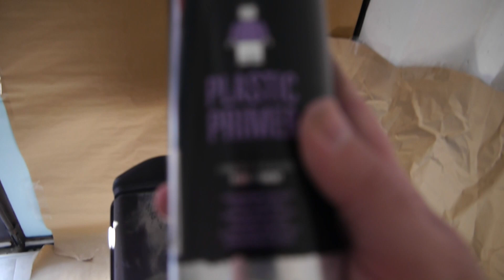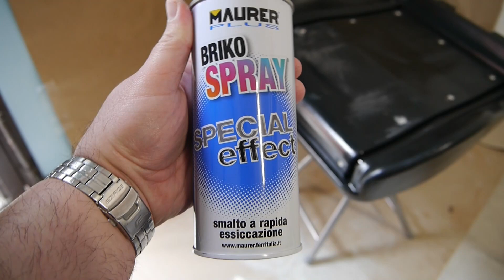Restaurar Arcade NAOMI Conduccion - Restaurar Asiento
Buenas,
Aqui traigo mi primer video restaurando los asientos de un arcade. Espero os sirva o vayais teniendo una idea, si alguna vez teneis ganas de restaurar una de estas maquinas!

Espero os guste y sobre todo participeis.